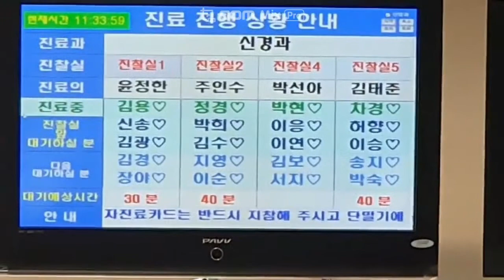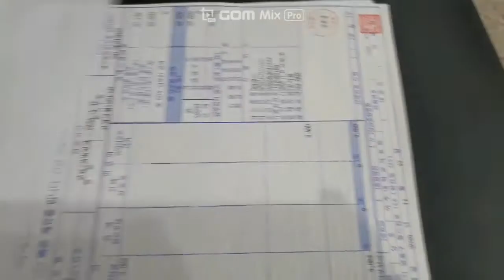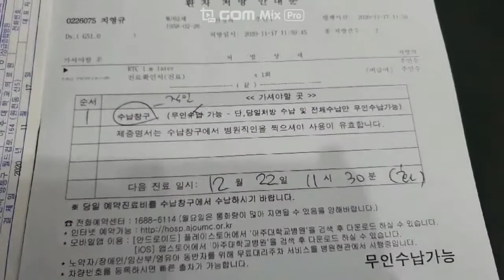안면마비 회복상태 진료(Facial paralysis recovery condition treatment)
안녕하세요.
안면마비 발생 후 1개월 경과시점에 어느정도 회복이 되었는지 검사를
지난주 화요일에 받았고, 결과를 진료 받으러 아주대병원에 다녀왔습니다.

Dear viewer!
Hello.
After the occurrence of  facial paralysis, a test is conducted to determine how much
recovery has occurred at 1 month.
I got it last Tuesday , and I went to Ajou University Hospital  to get the results.

Departmentof Neurology,Ajouuniversityhospital#Bell'spalsy#Facialparalysistest#Guanwasa#